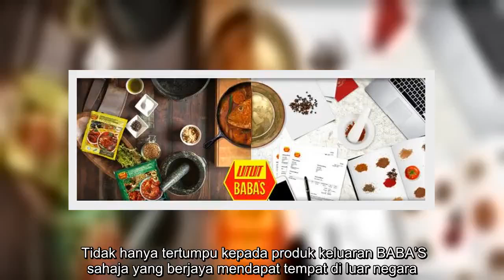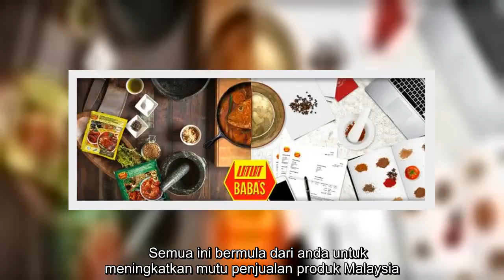✅ Jangan Takut Beli Barangan Malaysia, Kualiti Dah Tip Top!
✍   Zaman sekarang ini anda sudah tak perlu ragu-ragu lagi nak beli barangan Malaysia. Lagi-lagi bab kualiti, siapa cakap kualiti barangan Malaysia tak tip-top?   Jangan tak tahu banyak barangan Malaysia yang berjaya melepasi pasaran antarabangsa. Lebih menarik lagi, hampir setiap barangan Malaysia yang terbang keluar negara tu bermula dari perindustrian kecil!  Foto: baba.com.my   Senang cerita seperti barangan makanan yang sering dinanti-nanti oleh para suri rumah untuk melengkapkan lagi menu masakan mereka iaitu produk rempah ratus keluaran BABA’S. Rempah ratus keluaran BABA’S ini berasal dari Malaysia dan bukannya dari negara India.   Menarik lagi, kisah perniaga BABA’S ini hanya mula menjual dari rumah ke rumah pada mulanya dan kini mampu mengeluarkan satu produk yang dinanti-nantikan. Jika tiada rempah-ratus dari BABA’S ini maka tak lengkaplah menu masakan anda.   Foto: babas.com.my  Meskipun bermula dari dalam negara, produk rempah ratus dari keluaran BABA’S ini sudah mendarat di  ...